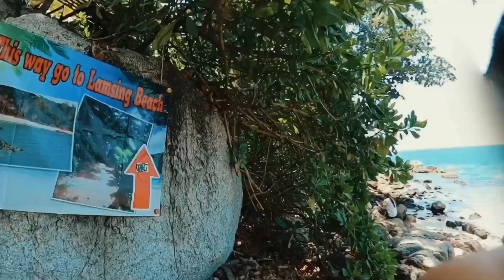Laem Sing Beach | หาดแหลมสิงห์ภูเก็ต | คิดถึงทะเล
ปล.วีดีโอนี้ถ่ายไว้ตั้งแต่ก่อนที่รัฐบาลจะประกาศ พรก.ฉุกเฉินนะคะ